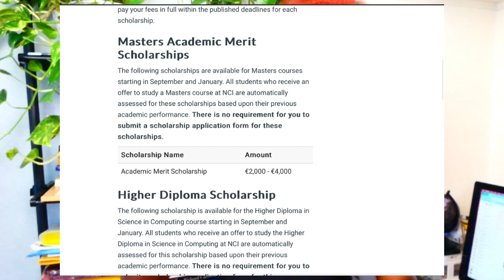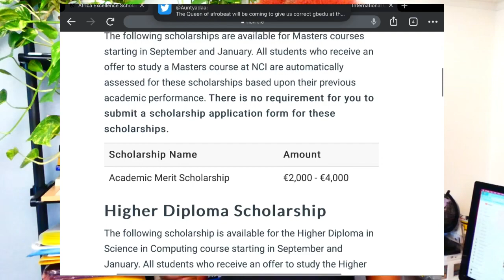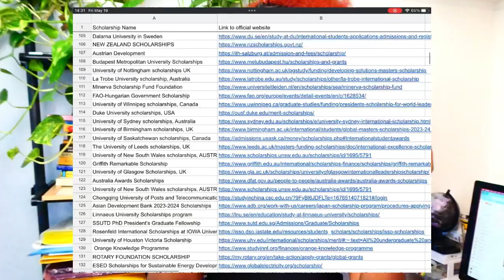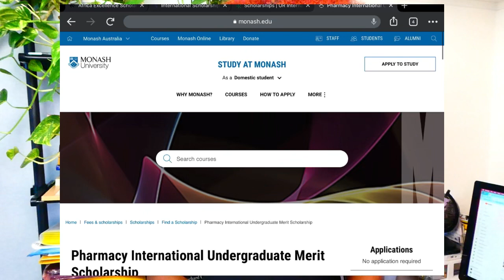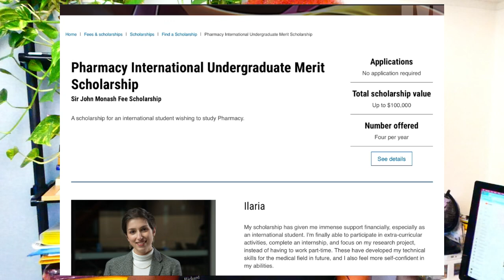Easy scholarships (Brand new automatic scholarships for international students)